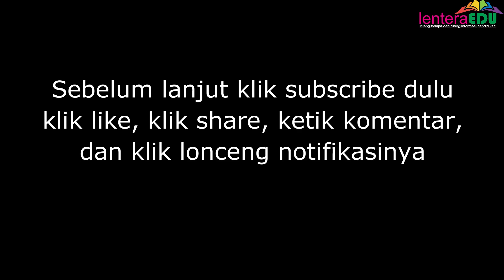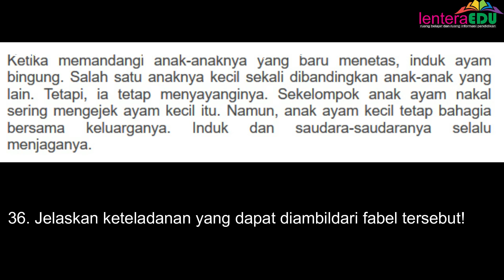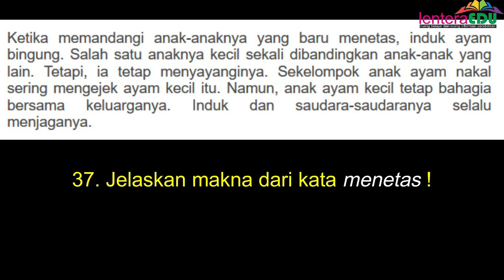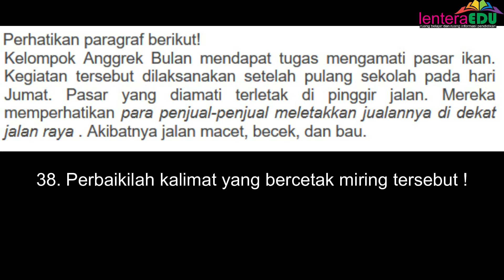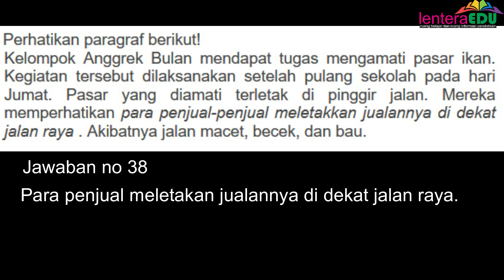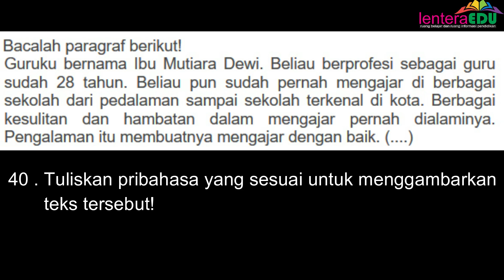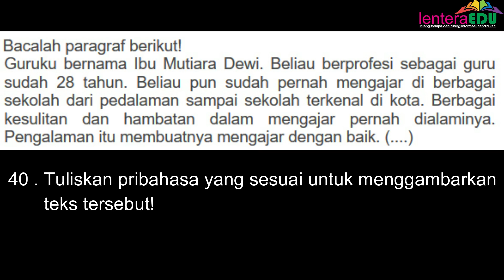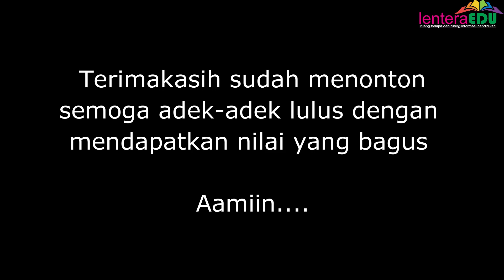SOAL US BAHASA INDONESIA SD 2021 - Part 3 [ASLI]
Boleh juga videonya di share ke grup WA sekolah dan kelas, grup FB juga share ke teman-teman lainnya yaa agar yang lain juga mendapatkan informasi terkait video ini.